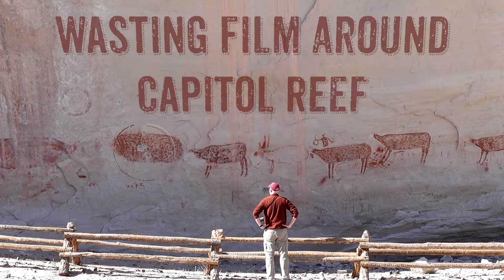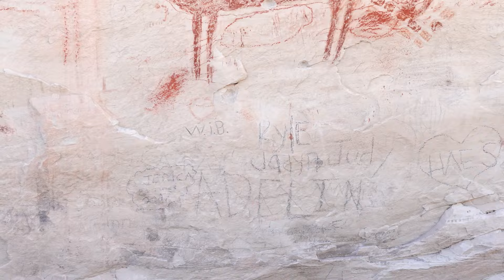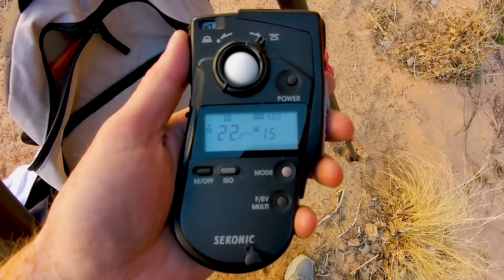Large Format Film around Capitol Reef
A short day trip to do some photography in the Capitol Reef area.  Not headed to any major sights in the park, just looking to find some of the random beauty that can be found from the side of the road.  And I have a lot of large format film to burn through so it's an excuse for me to zen while shooting Large Format 4x5 film.

Jackery 500 Power Station -
Coleman Pack-Away Camping Cot -
KingCamp Moon Saucer Camping Chair -
Yoke Chuck Box Camp Kitchen -
GrowlerWerks uKeg Go -

Gear I film with:
Nikon Zf -
Sony ZV1 -
DJI Osmo Pocket 3 -
​DJI Mic 2 -
DJI Osmo Action 4 -
Insta360 ONE X2 -
DJI Air 3 -